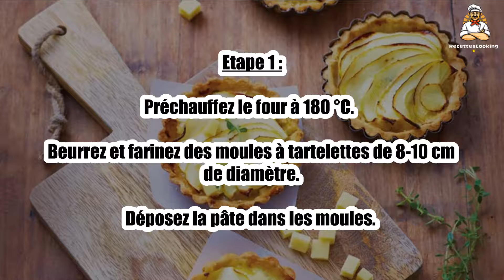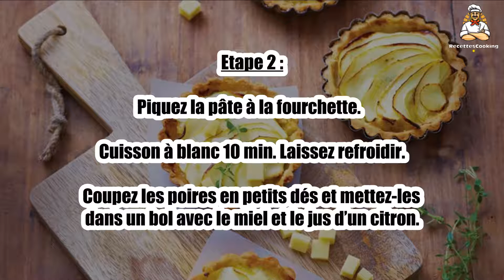Recette : Tartelettes Poires-Pommes caramélisées et Gruyère d’Alpage AOP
Bonjour à tous, aujourd’hui recettescooking.com vous présente la recette suivante : Tartelettes Poires-Pommes caramélisées et Gruyère d’Alpage AOP

TEMPS TOTAL : 50 min
Préparation : 25 min
Cuisson : 25 min

Ingrédients :

100 g Gruyère d’Alpage AOP
250 g Pâte brisée (du boulanger ou maison)
2 Pommes golden
1 Grande poire William
1 Càs de miel
Le jus d’un citron
1 Branche de thym citron
2 Càs de cassonade

Etape 1 : Préchauffez le four à 180 °C. Beurrez et farinez des moules à tartelettes de 8-10 cm de diamètre.

Déposez la pâte dans les moules.

Etape 2 : Piquez la pâte à la fourchette. Cuisson à blanc 10 min. Laissez refroidir.

Coupez les poires en petits dés et mettez-les dans un bol avec le miel et le jus d’un citron.

Etape 3 : Coupez les pommes en deux, taillez-les en fines lamelles. Réservez.

Découpez Le Gruyère d’Alpage AOP en dés. Déposez la moitié du fromage au fond des moules avec les dés de poires et quelques feuilles du thym citron.

Etape 4 : Disposez les lamelles de pommes en rosace et saupoudrez de sucre cassonade.

Passez au four à 180 °C pendant 10 minutes.

Etape 5 : Au moment de servir, déposez quelques dés de Gruyère d’Alpage AOP sur les tartelettes et garnir avec du thym frais.